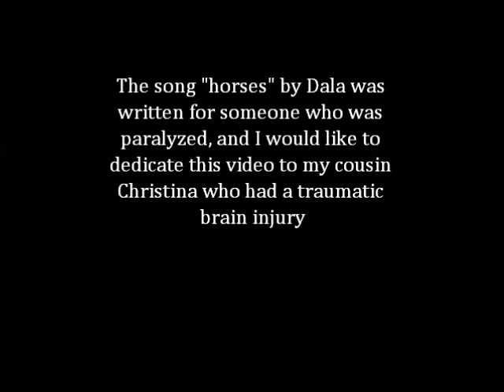Horses- Dala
A day at the barn with my bestie Laurie !! :D